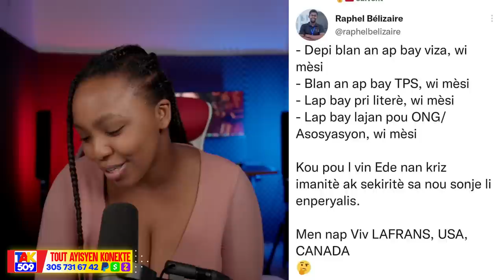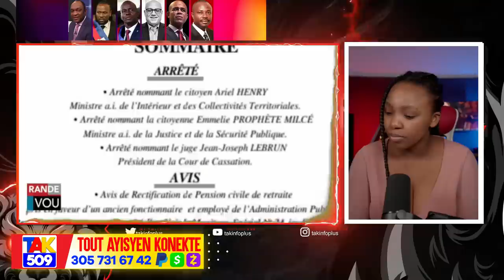Asasen pa konn Alèz..Don Kato pase move moman..moun Torcel rele viv Vitelòm/Fouco